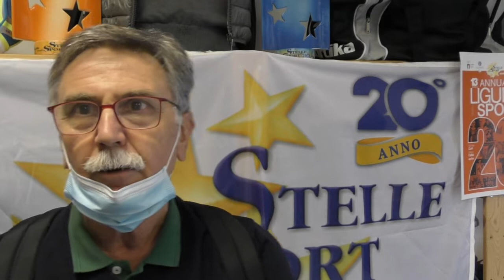Normac AVB torna in B2 nazionale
La Normac AVB parteciperà al campionato nazionale di serie B2 sotto la guida del nuovo staff tecnico formato da Gerry Grotto e Paolo Pampuro. L'addetto stampa Aldo De Crignis ricorda la cavalcata delle ragazze del presidente Mangiapane, prime in classifica prima dello stop imposto dal Covid-19, e affronta il tema della prossima stagione.